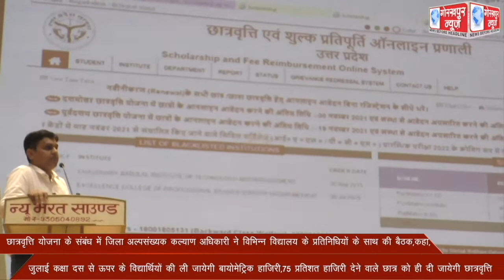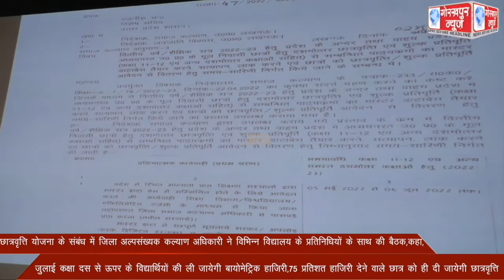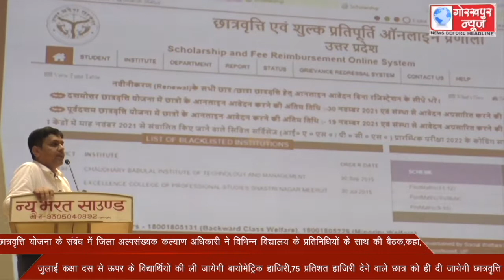छात्रवृत्ति योजना के संबंध में जिला अल्पसंख्यक कल्याण अधिकारी ने विभिन्न विद्यालय के प्रतिनिधियों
छात्रवृत्ति योजना के संबंध में जिला अल्पसंख्यक कल्याण अधिकारी ने विभिन्न विद्यालय के प्रतिनिधियों के साथ की बैठक,कहा,जुलाई से कक्षा दस से ऊपर के विद्यार्थियों की ली जायेगी बायोमेट्रिक हाजिरी,75 प्रतिशत हाजिरी देने वाले छात्र को ही दी जायेगी छात्रवृत्ति